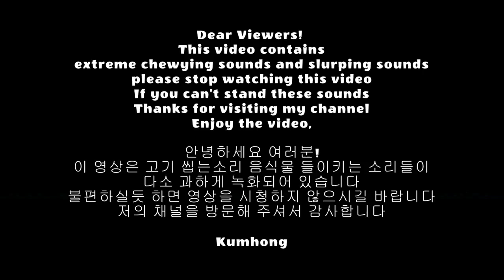rabbitmeat, 토끼고기 खरगोश का मांस мясо кролика thịt thỏ لحم أرنب เนื้อกระต่าย carne de conejo うさぎ肉 兔肉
Hi, Viewers,
today I had rabbit meat.
It was so so good really
and thank you to all who left comments

오늘은 제가 토끼 고기를 먹었어요
정말 맛있었어요

영상 보시고 댓글 남겨주세요 감사합니다